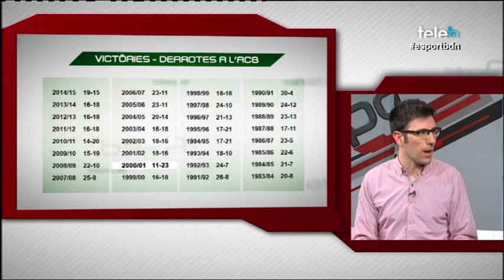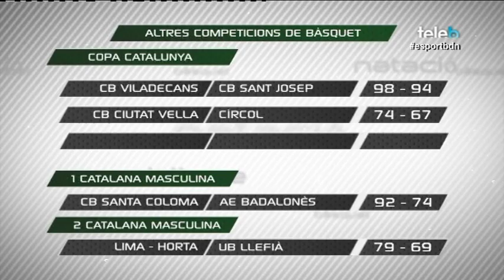VICTÒRIA DE PRESTIGI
El Fiatc Joventut va superar al Gran Canària d'Aíto García Reneses per 96 a 76 en l'últim partit de la temporada. Amb un Sergi Vidal MVP de la jornada i un Demond Mallet d'allò més inspirat, la Penya va acabar fent una volta d'honor per acomiadar-se de l'afició amb un somriure. Repassem els resultats de la jornada, amb els descensos de Guipúscoa Bàsket i d'Estudiantes de Madrid, un dels històrics equips de la màxima categoria. Xavi Ballesteros ens explica com aquesta temporada no ha estat la pitjor dels verd-i-negres a l'ACB, i analitza el partit de diumenge amb la visita sorpresa de Ricky Rubio a l'Olímpic, així com les imatges de l'adéu de Raül López a Bilbao. Per acabar, repassem els resultats del bàsquet amateur amb presència badalonina i us mostrem un clip de la visita dels Globertrotters a Badalona que ha fet el nostre amic Javier Heredia.